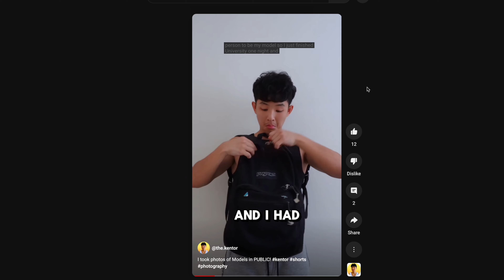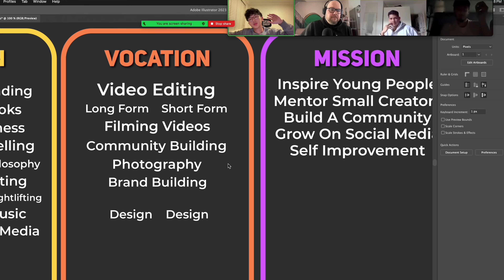what I would do if I had to restart my personal brand...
what’s that?

you DON’T have a Network to Share Tips, Insights, Stories, and Advice?

luckily, creators like YOU are welcome in my Skool Community!

Mic Stand!
Light Kit 👉🏻

More Cool Stuff I Use!
Mic Arm 👉🏻
Desk Lights 👉🏻
Audio Interface 👉🏻